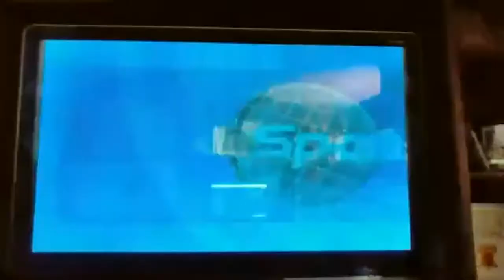WII BOXING - Matt battle - Boxing Stream 4 (FINAL)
The final wii boxing stream against the champion Matt once we get there of course haha.